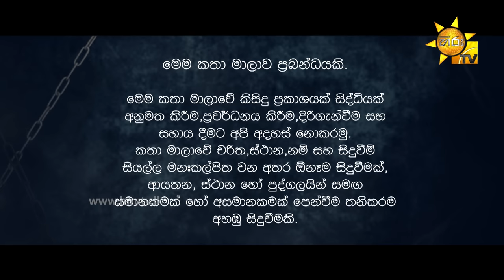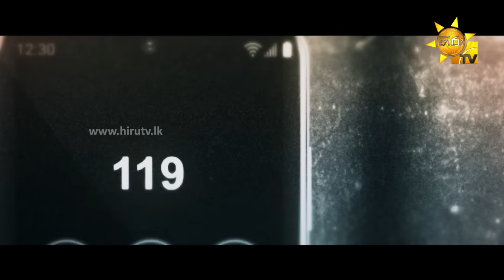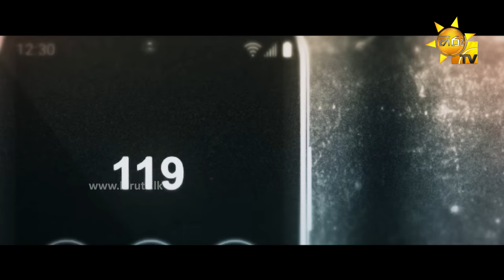119 | Episode 20 | 2022-08-16